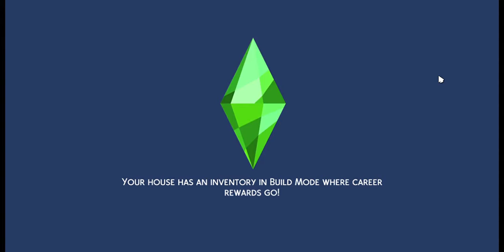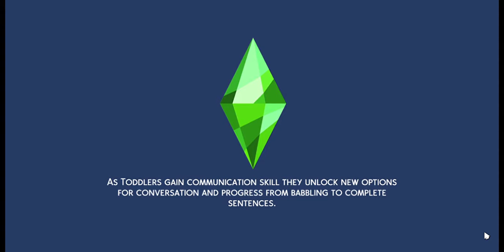The Sims™ 4 2019 11 02 15 07 29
In this short episode.  Roger talks with his neighbors and neighborhood mail man in order to improve his standing at his current job in fashion, after overcoming the loss of his first job.